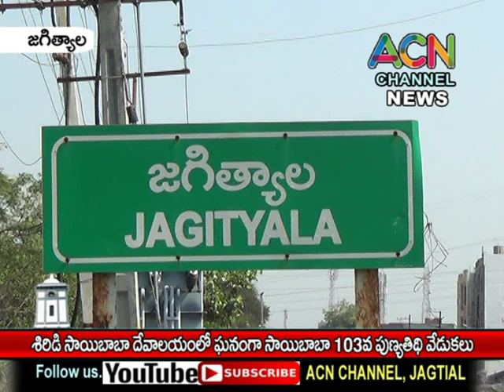జగిత్యాల షిర్డీ సాయిబాబా దేవాలయంలో 103 వ పుణ్యతిథి వేడుకలు